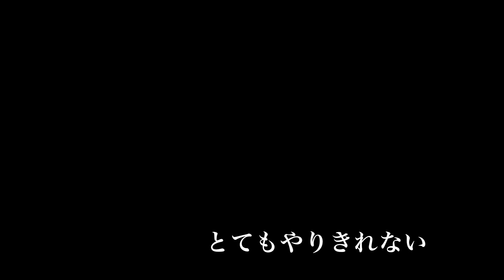『悲しくてやりきれない』白藤太一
フォークソングの名曲『悲しくてやりきれない』
を白藤太一がカバーする。
胸にしみる　空のかがやき
今日も遠くながめ　涙をながす
悲しくて　悲しくて
とてもやりきれない
このやるせない　モヤモヤを
だれかに告げようか

白い雲は　流れ流れて
今日も夢はもつれ　わびしくゆれる
この限りない　むなしさの
救いはないだろうか

深い森の　みどりにだかれ
今日も風の唄に　しみじみ嘆く
このもえたぎる　苦しさは
明日も続くのか

『白藤太一プロフィール』
小学校の頃から踊りを習い始め、その後２度のスカウトを経て香川に移住。ロシア、ハワイ等国内外でのイベントに多数出演。
ジェ−ムス三木・脚本、江守徹監督のミュージカルにて全国ツアーを経験後、独立。現在倍音の美声を活かし、BLue Phoenixでシンガーとしてコンサート活動をしている。
一方でバレエ・ジャズ・ヒップホップ・ヨガ・日舞・太極拳など様々な経験により、独自のスタイルを創り出し、2010年、よさこいチーム『白虎連』を結成し、振付・ダンス指導にあったている。白虎連で披露する美しい女形の踊りは多くのファンを未魅了し、それと相反する男舞での勇壮な踊りと、煽りも大好評である。白虎連の踊りはその独自の世界観と美しさより『よさこい舞』と呼ばれ、祭、コンテスト等で複数受賞している。
2011年高松神社庁で奉納舞を習う。
全国各地の神社（神宮大社）等で奉納舞を踊っている
2011年11月11日にBlue PhoenixオリジナルCD『地球は語る〜ほしはかたる』をリリース
2013年高松まつりKENTA with 白虎連改めTAICHI with 白虎連グランプリ獲得。
2015年日本カラオケボックス大賞香川県代表に選ばれる。
2016年BEAT OF SINGER全国決勝大会3位に入賞。
そして、一昨年よりアニソン業界にも進出。2017年からKSB瀬戸内海放送『にこまるカフェ〜ダンシングキッチン』に出演中。新潟出身、23歳